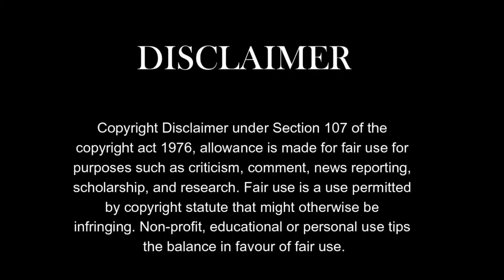বুধবারের টুকি টাকি 😋🫣 bangla vlog ❤️ daily vlog ❤️ vlog #270